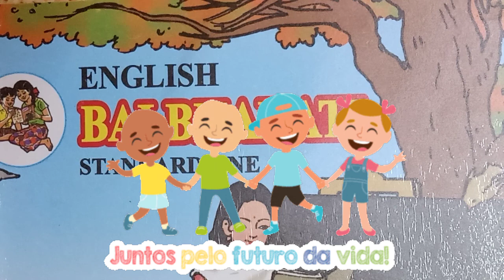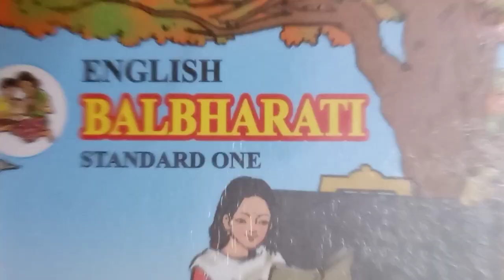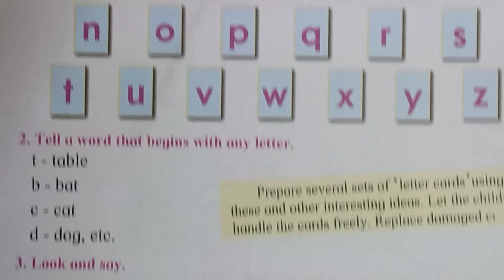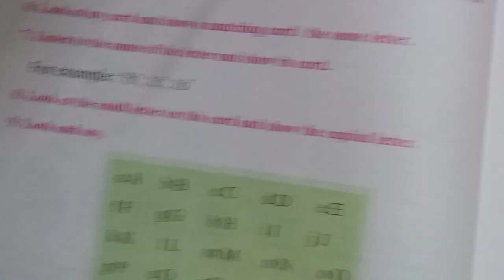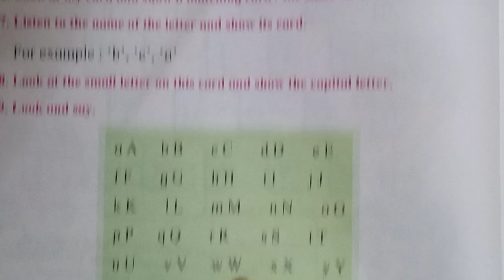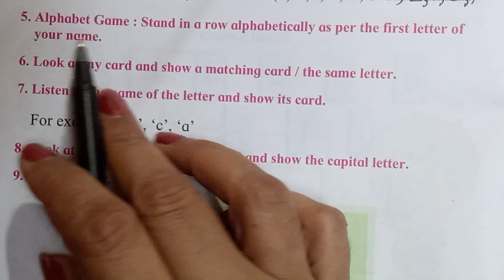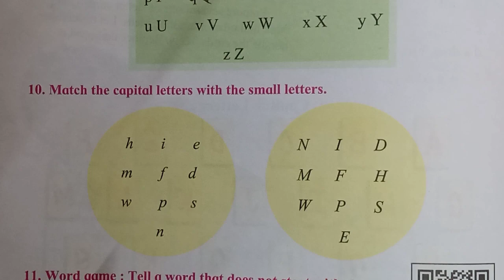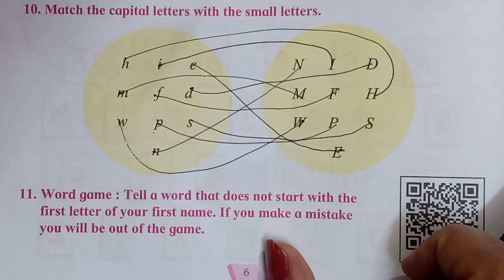1st std English Balbharati 😎 5. Let's Learn Alphabet 🤩😀👍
@Shalini Hublikar Channel COMPLETED 143k Subscription 👍🎉🎉🎉🤩🥳🥳💐🎊🎈🎊🎂
Forward to all your friends and relatives ☺️👍😇